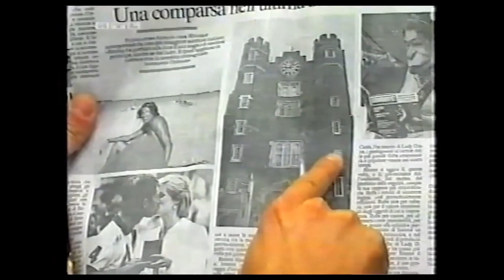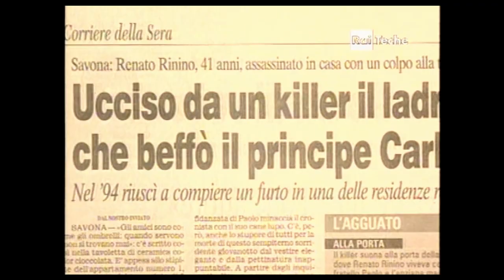Lupen, di Valerio Burli (trailer)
regia, soggetto e montaggio di Valerio Burli
Con Giorgio Esu, Paolo Rinino, Massimiliano Sismondo Saettone, Patrizia Rinino, Luciano Berta, Gugliemo Raciti, Alessandro Garassini, Maria Maione, Mariella Manduca e con l'amichevole partecipazione di Riccardo Ricco - Fotografia: Andrea Jose di Pasquale, secondo operatore: Emanuele Pasquet, suono in presa diretta: Valerio Burli, montaggio del suono: Alessandro Quaglio, missaggio: Marco Falloni.
DOCENTI - Supervisione
Regia: Stefano Gabrini; Scrittura: Lorenzo Hendel, Giovanni Oppedisano, Stefano Gabrini; Fotografia: Marco Incagnoli; Montaggio: Giovanni Oppedisano, Edoardo A. Dell'Acqua; Suono: Stefano Campus, Dario Calvari; Software di color grading: Andrea Lunesu -
Produzione Centro Sperimentale di Cinematografia - Scuola Nazionale di Cinema - Sede Abruzzo 2015
Marcello Foti (Direttore)
Francesca Ruzza, Alessia Moretti, Rinaldo Aristotile
(Ufficio amministrativo-didattico-tecnico)
Ministero per i Beni e le Attività Culturali e del Turismo
Regione Abruzzo - Provincia dell’Aquila - Comune dell’Aquila